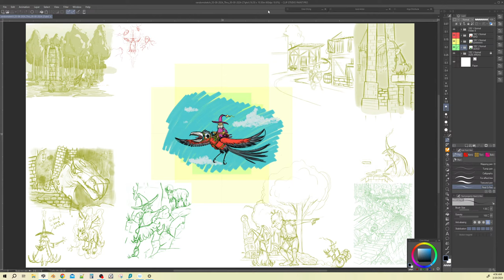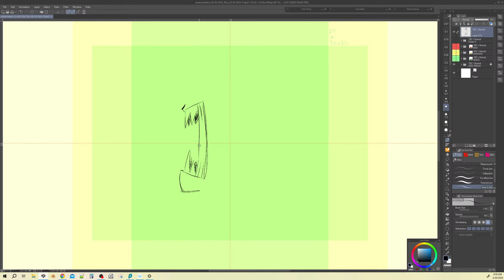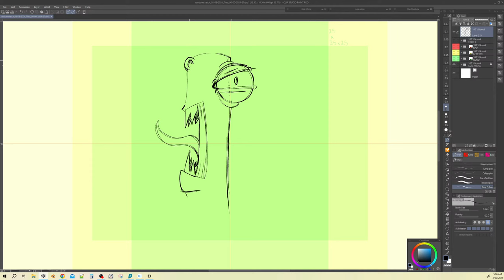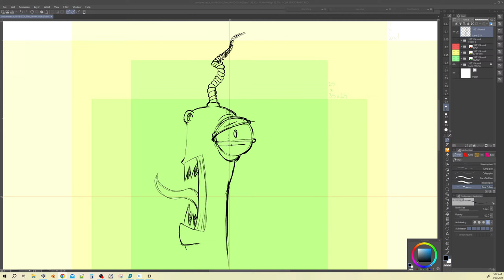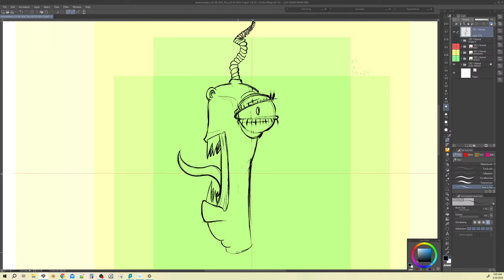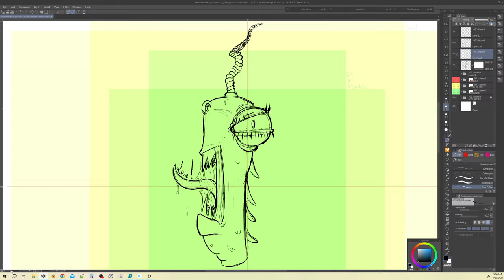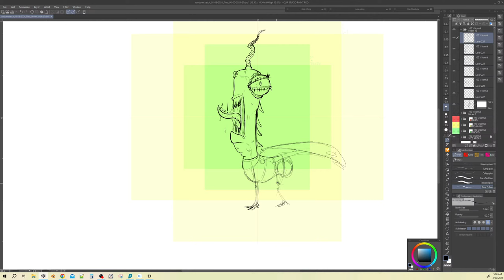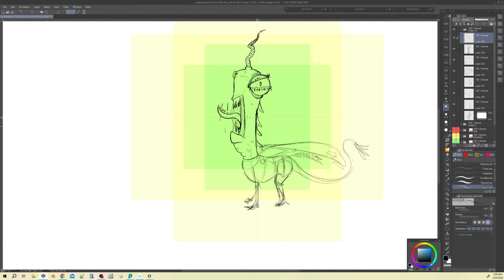Kenneth Webb test Live Stream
testing streaming